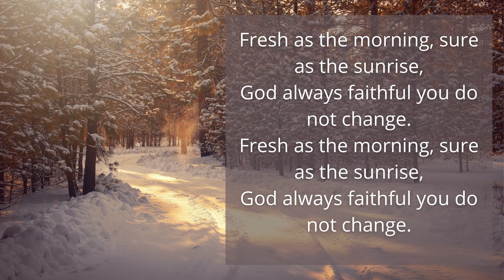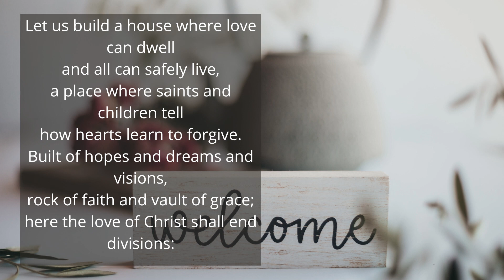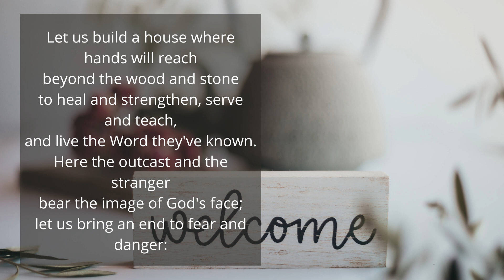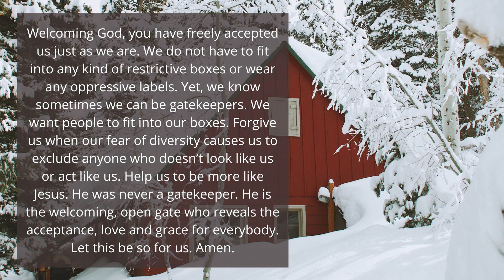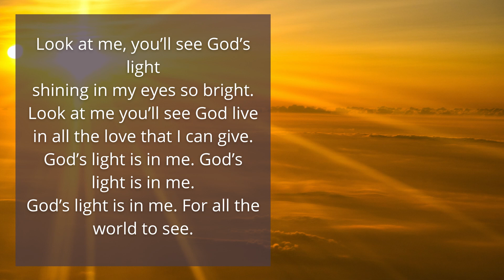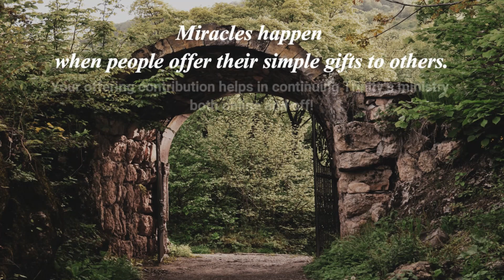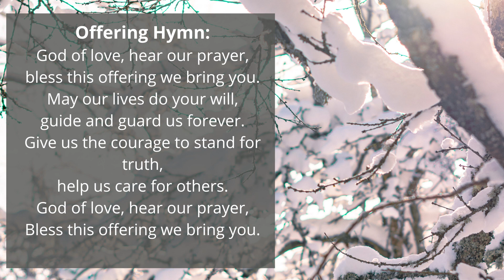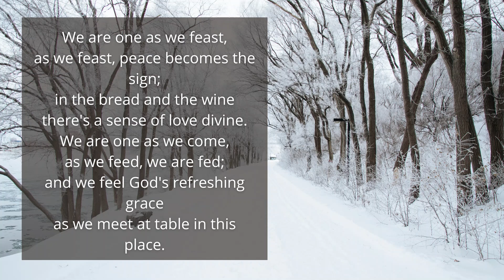2024-01-21 Trinity Service ~ Jesus is not a Gatekeeper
New Testament Scripture: Mark 10: 7-10 (In the 10th chapter of John’s Gospel Jesus uses a strange combination of metaphors to describe his message and mission. He refers to himself as the good shepherd and as the gate sometimes translated as the door.)
SERVICE TIMING
0:00 Prelude
0:53 Introit
1:59 Greeting
4:24 Announcements
8:10 Joys and Concerns
13:17 Lighting of the Christ Candle
14:01 Moment of Meditation
15:19 Call to Worship
16:26 Opening hymn MV 1  All Are Welcome
20:48 Opening Prayer
21:51 Light Beamers Song   Shining With God's Light
23:30 Time with our Light Beamers
27:53 Anthem
30:55 Scripture reading
32:12 Minister's Message
41:16 Guest Speaker
59:30 Offering
1:04:00 Hymn VU 400 Lord, Listen to Your Children Praying
1:04:48 Prayers of the People
1:09:44 Closing Hymn VU 402  We Are One
1:12:43 Commissioning and Benediction
1:13:43 Postlude